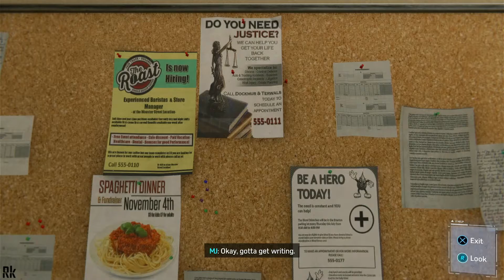SPIDER-MAN PS4 [1080p]Walkthrough Gameplay Part-3- (Marvel's Spider-Man)Part-3# PeterParker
*Marvel's Spider-Man. Be Greater*[NG+]*

     DO SUPPORT US IF YOU REALLY LIKE MY CONTENT